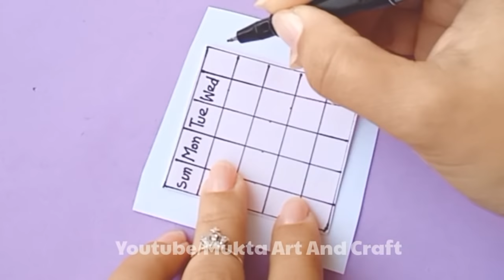DIY NOTEBOOK FOLDER Organizer-Back to School / how to make folder organizer / School Hacks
. Music ♪♫ .